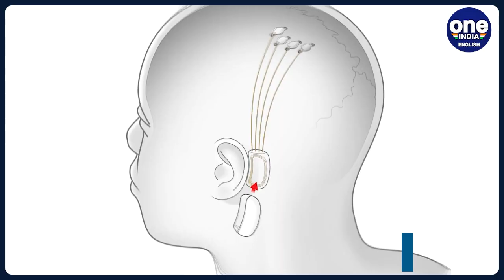Elon Musk-owned Neuralink gets FDA approval for study of brain implants in humans | Oneindia News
Elon Musk's start-up Neuralink on Thursday said it has gotten approval from US regulators to test its brain implants in people. Neuralink said that clearance from the US Food and Drug Administration (FDA) for its first-in-human clinical study is ‘an important first step’ for its technology, which is intended to let brains interface directly with computers.